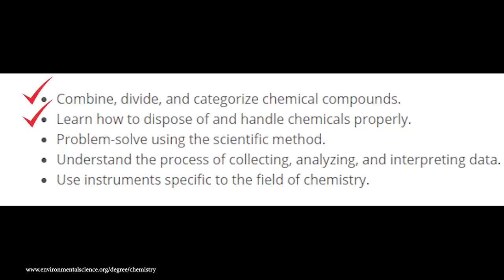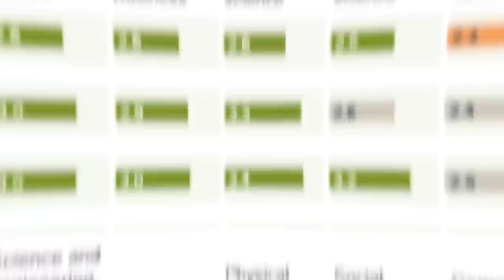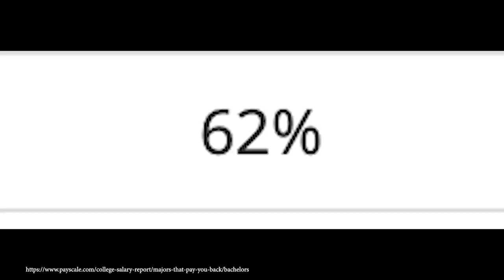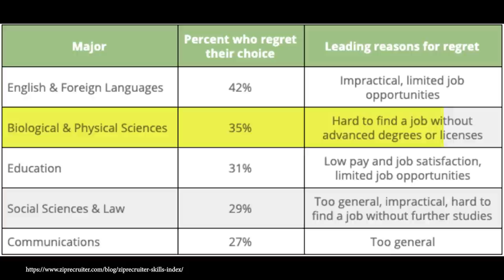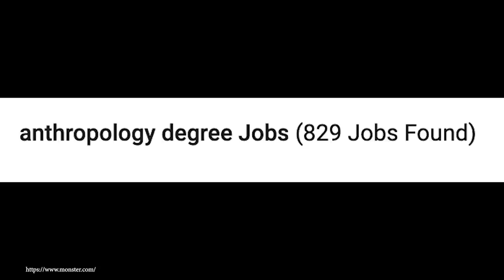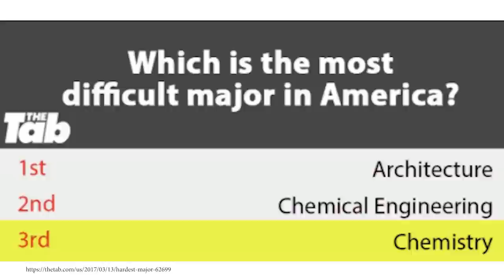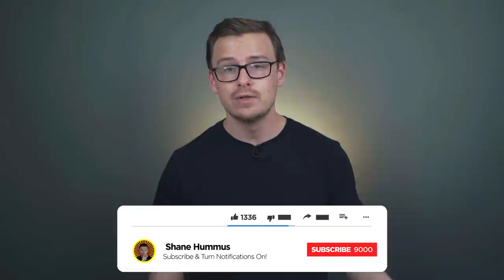WHAT is CHEMISTRY? (Chemistry Degree Overview)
What is a chemistry degree or chemistry major?  What kind of careers besides becoming a chemist can you go into?  That's what we will be discussing in this video.

▽COOL STUFF▽